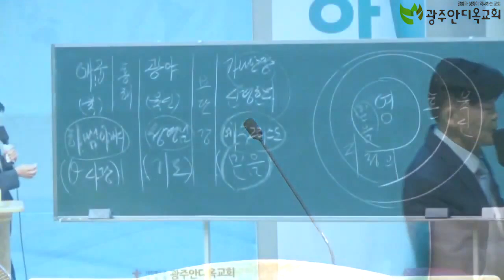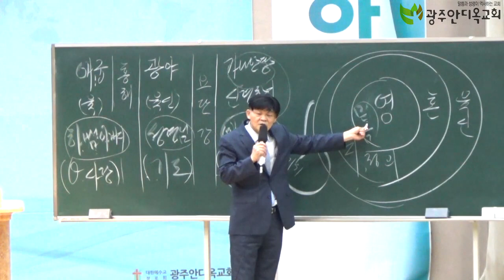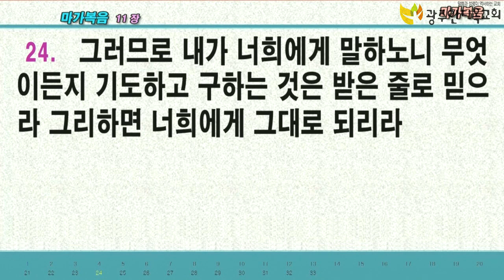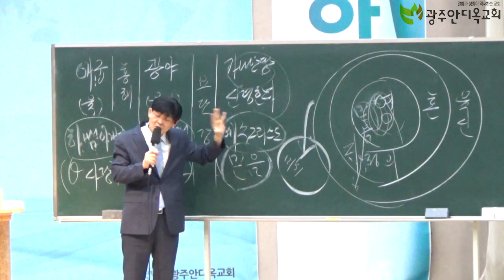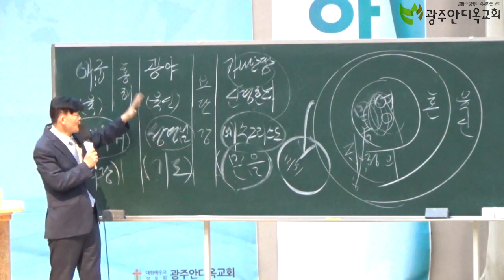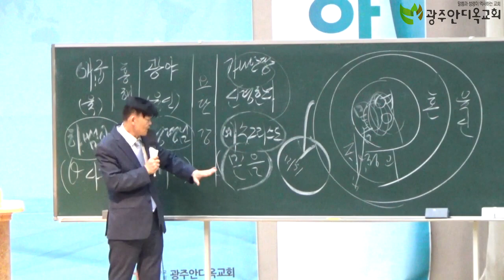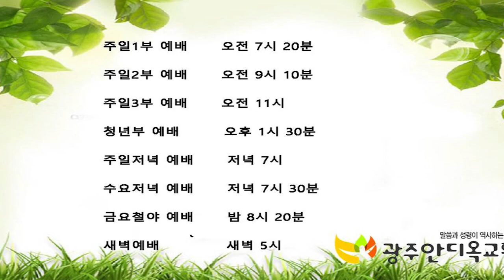2021.09.10. 가나안 땅(천국) 점령은 믿음의 싸움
본문: 요한1서 3:8

8. 죄를 짓는 자는 마귀에게 속하나니 마귀는 처음부터 범죄함이라 하나님의 아들이 나타나신 것은 마귀의 일을 멸하려 하심이라

     1) 농협 영문명 : NONGHYUP
     2) 지점 영문명 : KUMHO WOONCHUN
     3) 지점 영문명 주소 : 131, Woonchun ro, Seo-gu, Gwangju, South of Korea
     4) 농협 SWIFT CODE : NACFKRSE
     5) 수취인 계좌번호 : 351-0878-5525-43
     6) 수취인 영문성명 : Gwangju antioch gyohoe

도서비: 13,000원(배송비 무료)
책값 송금 계좌: 농협 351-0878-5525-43(광주안디옥교회)